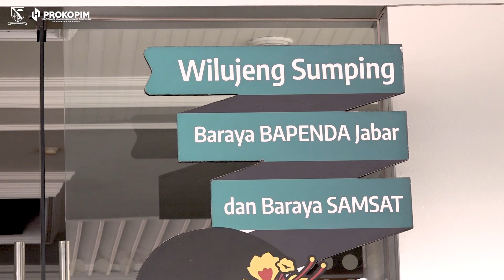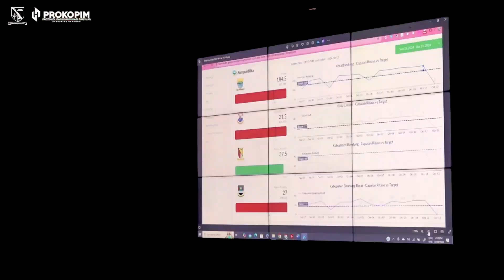Rapat Progress Pengurangan Sampah di Wilayah Bandung Raya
Wargi Kabupaten Bandung...

Pada agenda tersebut, Pjs Bupati Bandung Dikky Achmad Sidik memaparkan beberapa upaya yang dilakukan Pemerintah Kabupaten Bandung dalam menangani sampah.

"Berdasarkan data yang dimiliki Pemkab Bandung, timbunan sampah yang ada sekitar 767 ton. Timbunan sampah tersebut kemudian dikirim ke tempat pembuangan akhir sampah (TPAS) Sarimukti, kurang lebih 278 ton. Sisanya dituntaskan di TPST Jelekong, Cicukang dan Citaliktik. Tentu saja ini masih belum tuntas, ke depan ada beberapa yang kami lakukan untuk menuntaskannya secara detail sampah di TPS masing-masing," kata Dikky di Aula Kantor Bapenda Jabar, Jl. Soekarno Hatta No. 528 Bandung, Minggu (13/10/2024).

Perlu diketahui, penanganan atau pengelolaan sampah ini merupakan upaya Pemprov Jabar dalam menangani sampah di kawasan Cekungan Bandung.

Langkah itu diambil menyusul kondisi TPAS Sarimukti di Kabupaten Bandung Barat yang sudah over capacity, sehingga secara tegas ditetapkan pembatasan kuota pembuangan sampah ke TPA tersebut.

Maka dari itu, Pemkab Bandung terus melakukan berbagai upaya agar pengelolaan sampah ini bisa tuntas sehingga tidak terjadi penumpukan di kawasan TPAS Sarimukti.

Sementara itu, Kepala Bapenda Jabar Dedi Taufik menginstruksikan terkait pengurangan ritase pengangkutan sampah. Menurutnya, itu semua harus ditekankan agar masyarakat mengetahui kondisinya.

"Para Pjs bupati/walikota kawasan Bandung Raya diharapkan dapat fokus bergerak melakukan upaya pengoptimalan TPS dengan sampah terpilah hingga tingkat RT dan harus terus dievaluasi. Diharapkan pula komitmen semua pihak di kawasan Bandung Raya agar bekerja secara maksimal, apalagi akhir tahun khususnya Desember, wilayah bandung akan menjadi tujuan wisatawan, kita harus mempersiapkan plan A dan B seperti apa," pungkas Dedi.

Video: @ddnadrn_